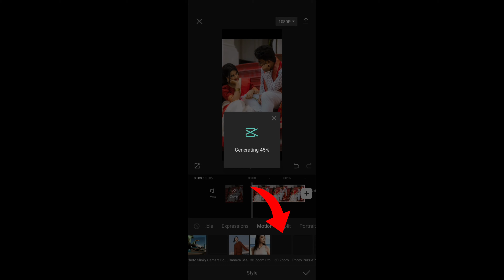3d zoom effect capcut tutorial | capcut video editing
3d zoom effect capcut tutorial | capcut video editing | capcut tutorial
capcut
capcut video editing
capcut tutorial
video editing
video editing tutorial
vishal editing zone
shorts
trending reels editing
editing
edit
capcut video editing tutorial
3d zoom effect
instagram trending reels editing
how to make glowing shorts free fire
slow motion free fire status kese banaya
whattshap status
free fire status shorts
capcut 3d zoom
capcut app trending reels editing
capcut blur zoom trending video editing
capcut zoom effect reel video editing
reels blur effect editing
zoom effect capcut
instagram reels zoom effect video editing
trending zoom effect reel video editing
reels trending blur effect video editing
capcut trending zoom effect video editing
trending blur effect reels editing
instagram trending zoom effect video editing
color luts in capcut
color grading tutorial
color grading luts kaise use kare
color correction
cinematic luts for color grading
capcut pc
capcut mein color grading kaise kare
capcut cinematic luts kaise use kare
capcut cinematic edit
capcut cinematic color grading
vi editor
cinematic color grading in capcut
zoom
video editing tips
capcut tips for beginners
capcut tips and tricks
capcut 3d zoom pro
capcut 3d zoom effect
how to do 3d zoom on capcut
capcut me 3d zoom kaise kare
edit karna
3d zoom tutorial
3d zoom pro capcut
3d zoom effect tutorial
3d zoom effect capcut tutorial
3d zoom capcut
3d zoom
alightmotion
lyrics video editing
 kaise lagaye
eye trending instagram reel editing tutorial in capcut
editing edition like editing
editing edition jaisi reel kaise edit kare mobile se
capcut editing tutorial
eye blink editing tutorial
in mobile
capcut video
how to add sky glow in video
how to add glow in video
trending glow effect video editing
capcut glow tutorial
glow video editing in capcut
glow effect capcut
capcut glow effect
glow effect video editing
glow reels video editing
capcut glow editing
trending glow video editing in capcut
youtube video
capcut editing effect
cap cut editing
cap cut editing tutorial
freefire tik tok video editing capcut
3d zoom effect kaise lagaye
trending song
cap cut zoom photo
cap kar se photo ko reels banaye kaise
cap cut se photo editing kaise kare
3d zoom effect without capcut
kinemaster
evo gun skin upgrade event free fire prank
evo upgrade event ff
ff evo upgrade event
ff evolution event
evolution event ff
blur effect reels editing
slow motion reels editing
today edditingzone
capcut app se blur effect and slow motion reels kaise banaye
road par chalne wala reels kaise banaye
blur effect slow motion reels editing
shivam mallah ke jaisa reels kaise banaye
walking wali reels kaise banaye
walking blur effect reels editing
shivam mallah ke jaisa video kaise banaye || capcut app blur effect slow motion reels editing ||
capcut video editing trending reels girl
capcut video editing trending reels download link
instagram trending short video editing
trending reels template
trending short video editing
how to make reels on capcut
songs for editing
reels editing
sad reels glow effects video tutorial
glow effects reels tutorial
capcut trending video editing
cinematic video edit in capcut
capcut trending cinematic reels video tutorial
capcut trending reels video editing
cinematic reels video shoot and editing tutorial
how to make the camera follow your face
how to make camera follow your dancing
how to motion tracking
capcut repeated transition
capcut video editing free fire
free fire capcut edit
capcut mod
capcut video editing pro download
capcut mod apk download
capcut pro full unlocked apk
capcut pro kaise use kare
capcut pro download 2024
capcut pro version download
capcut pro unlocked all features download link
how to download capcut pro
how to download capcut pro version
capcut pro download link
capcut pro download kaise kare
capcut pro kaise download karen
capcut pro apk download
capcut pro app download
capcut pro download
capcut pro
suhail ytr